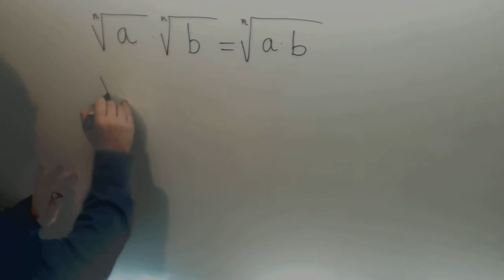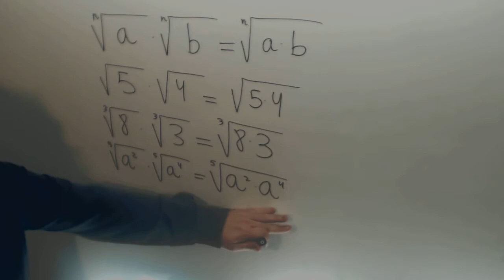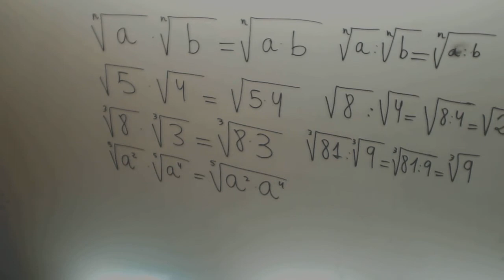Producto Division radicales Matematicas 3º ESO Academia Usero Estepona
Producto Division radicales Matematicas 3º ESO